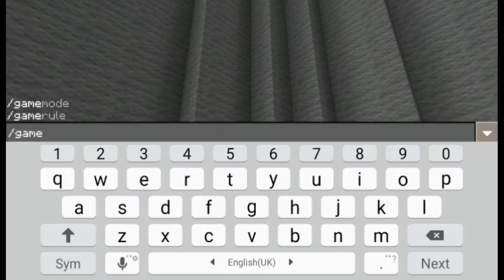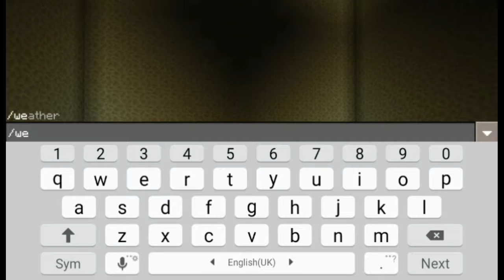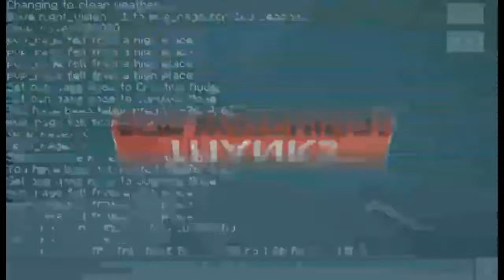Reverse dropper | i rage quit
Thx for watching subsribe!